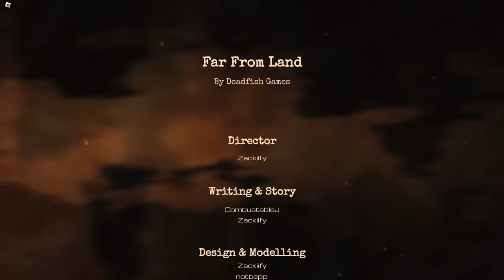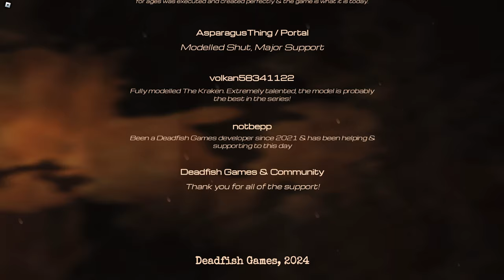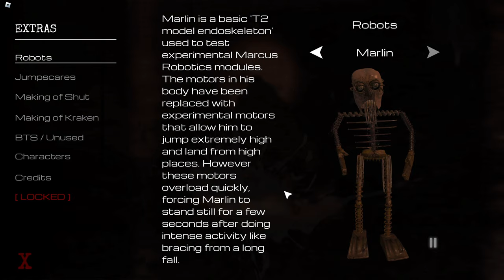It all Ends here | Far From Land Night 5-6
Malcolm embarks on a special mission to deliver the robots that started it all. Only to uncover the nightmarish massacre that happens aboard the CL Peral as it unravels around him.

Will you be able to survive a 1 week long voyage trapped far from shore?

Really greatful you clicked on the video, glad to have you here.

Leave a comment on what I should play next!